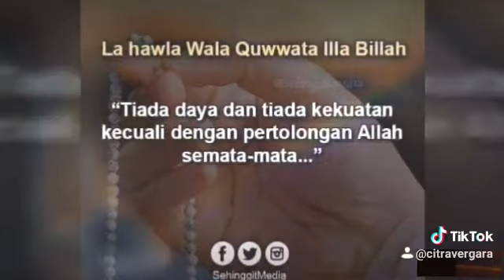TENANGKAN HATI MU DNGN ZIKIR